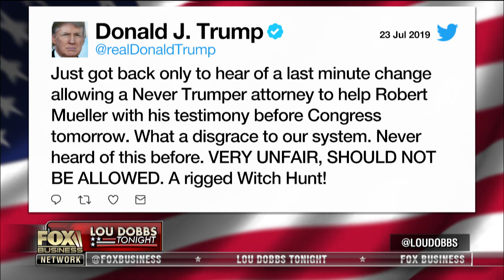Jim Jordan: My questions will be directed to Mueller, not Zebley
On Tuesday, Robert Mueller’s deputy Aaron Zebley is expected to sit next to the special counsel during his testimony tomorrow on Capitol Hill. Rep. Jim Jordan (R-Ohio) on the Mueller testimony.